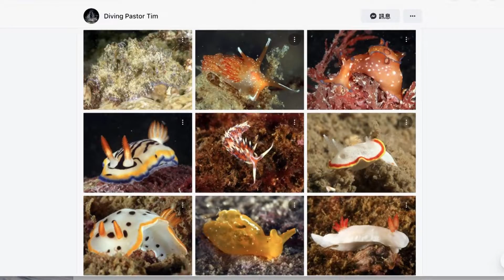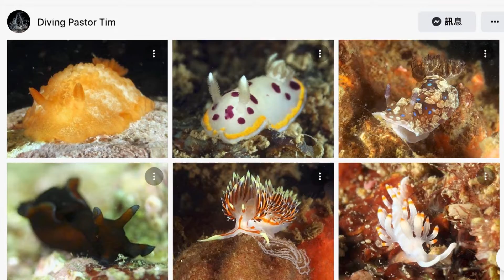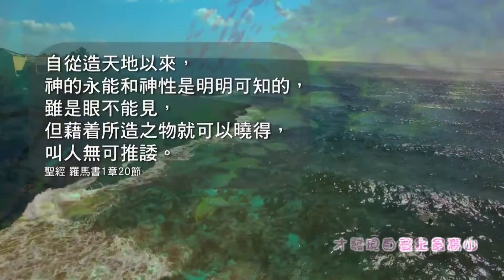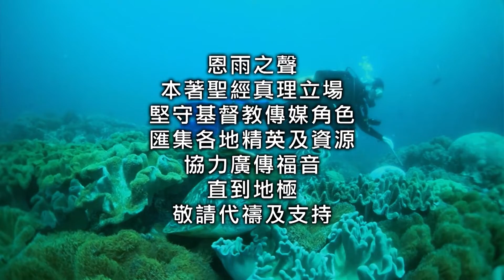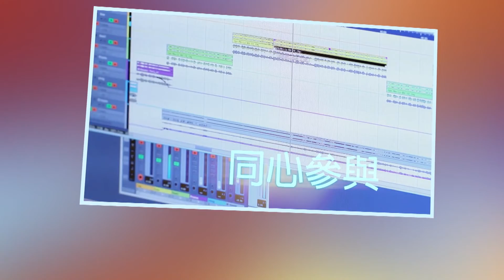電視見證 TV1664 往水深處 (HD粵語)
人稱「潛水牧師」的林津，是潛水攝影發燒友。他在美國遇上交通意外後，就立志投身教會事奉。他愛上潛水，因為水底絢爛繽紛的世界，使他看見神創造的奇妙，更能堅定他的信仰。

桌上電腦用戶請在視頻右下方點擊CC圖像開啟字幕；手機用戶按playback setting啟動caption即可﹗